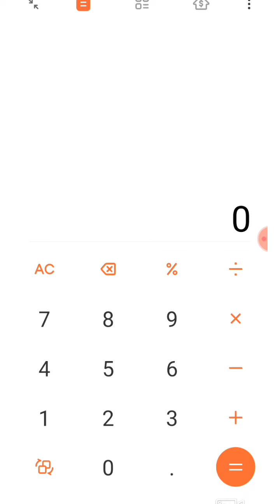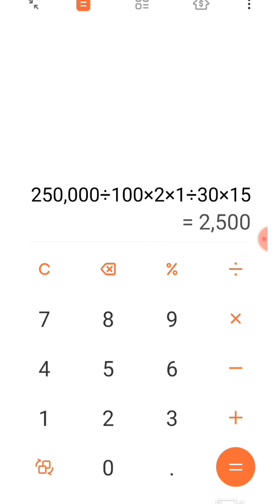2ரூபாய் வட்டி கணக்கிடும் முறை ஈஸியான முறையில் in calculator/ Interest calculation